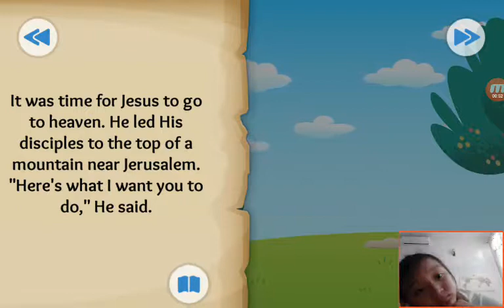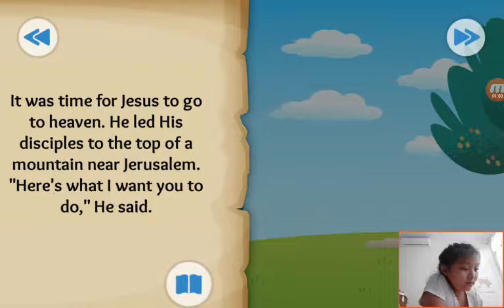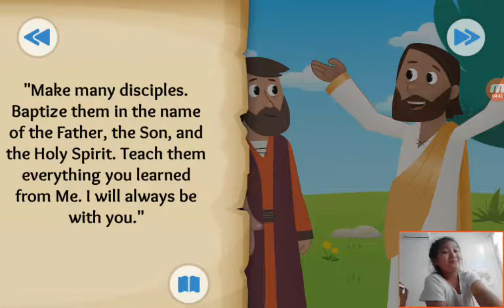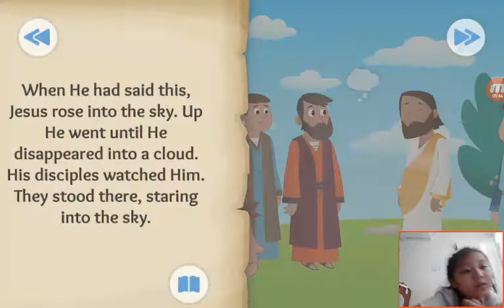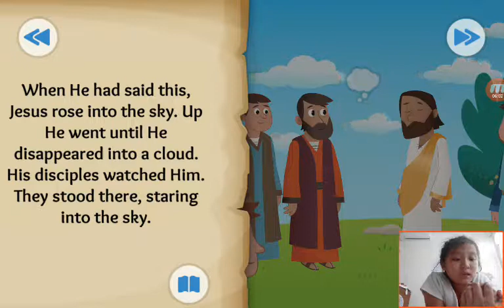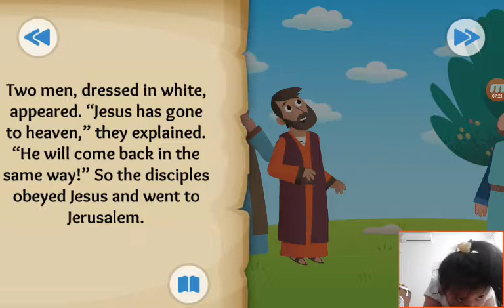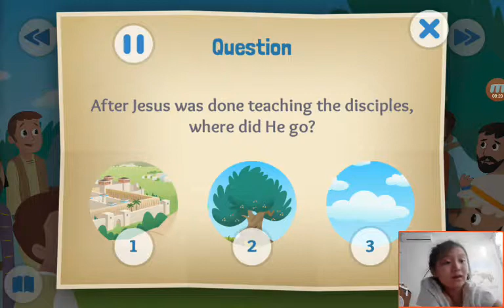‹Kids›Grace：Wonderful Bible Story‹성경이야기›– Into the Clouds